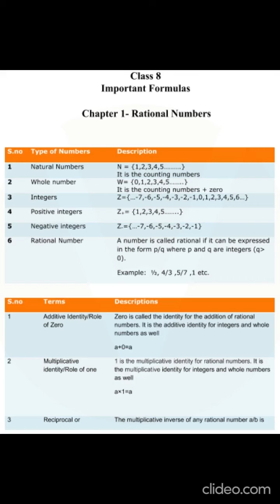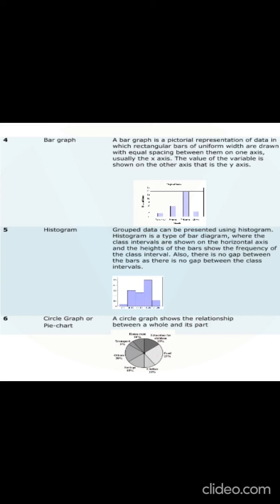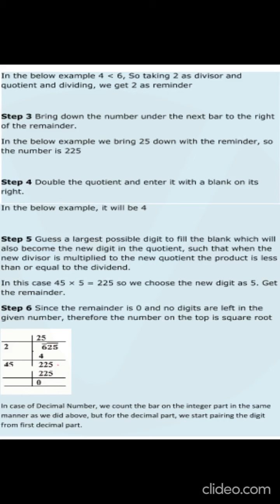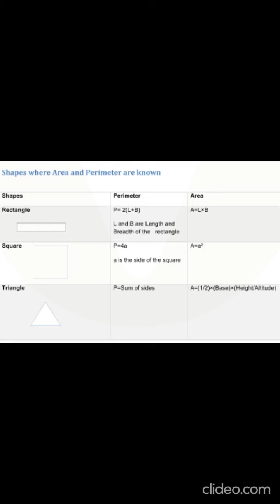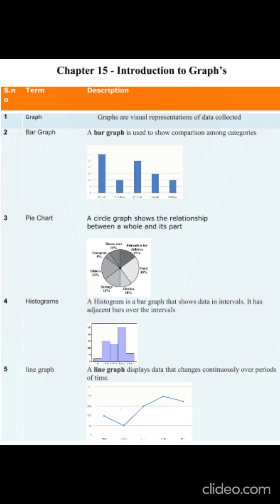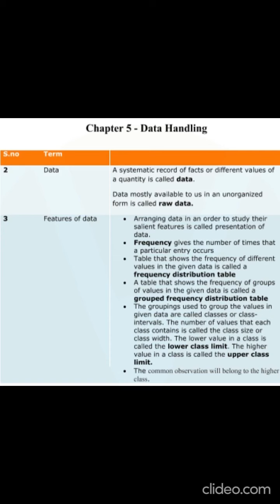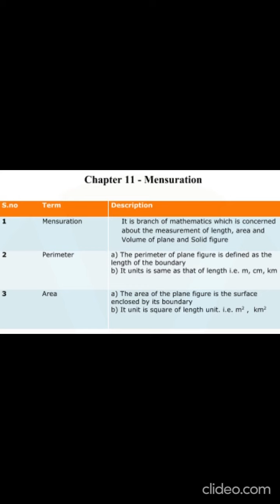"MATH'S FORMULA FOR CLASS 8TH STANDARD".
READ CAREFULLY AND LEARN IT FOR A LIFETIME.
AND TRY IT ON A QUESTIONS TO REVISE IT REGULARLY.